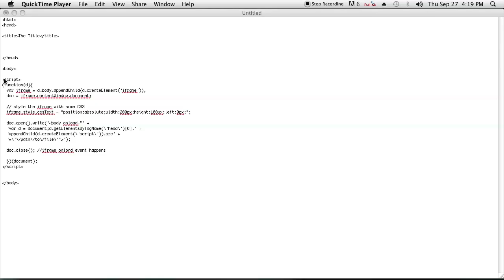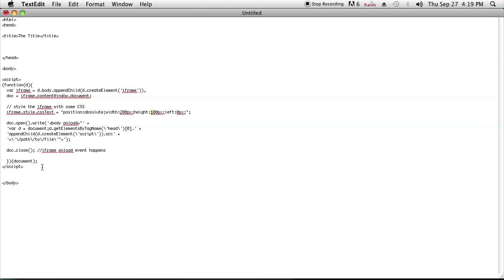How to Make iFrames Load Fast : Computer Science & Software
Making iFrames load fast is something you can accomplish with the careful application of JavaScript. Make iFrames load fast with help from a computer programmer in this free video clip.

Series Description: Knowing how to use a computer involves a lot more than just knowing how to check your email. Get tips on computer science and find out how to use a wide variety of different types of computer software with help from a computer programmer in this free video series.